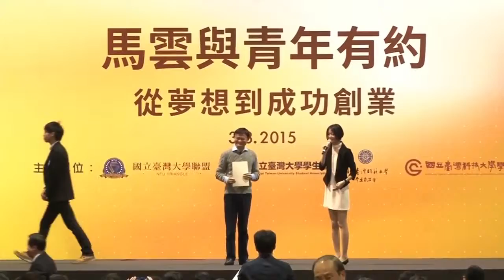billionaire Jack Ma 在台湾国家大学 3 - Jack Ma’s Q/A at the National Taiwan University 3 - Chinese